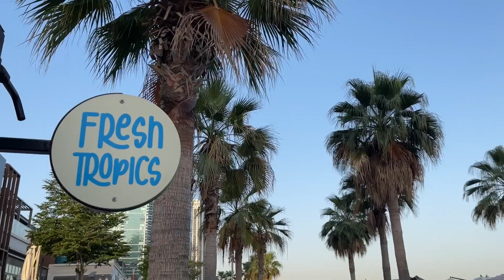Pre-surgery. Discovering a new cool place in Dubai and receiving a package with new jewels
Popular videos on my Channel:

- First video after a year break: First video after a year break